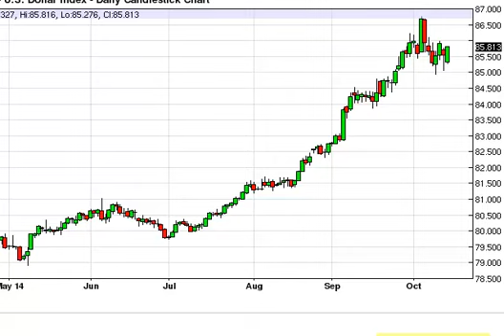US Dollar Index Technical Analysis for October 15, 2014 by FXEmpire.com